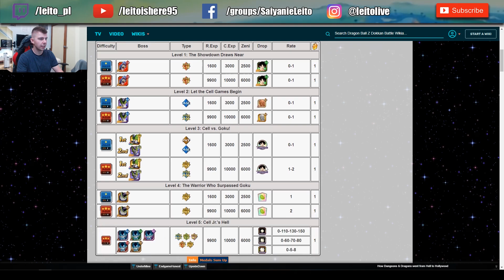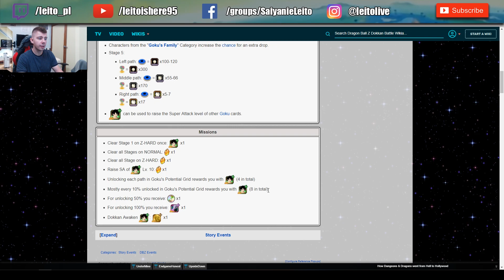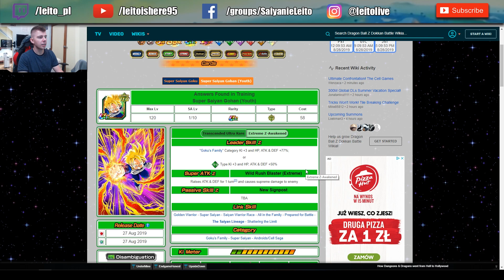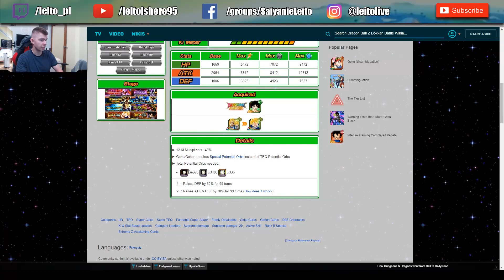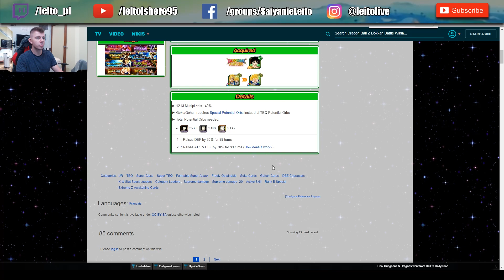GOKU SSJ and GOHAN SSJ 235% BONUS DROP | DBZ DOKKAN BATTLE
Nowy Goku SSJ oraz Gohan SSJ z Active Skillem i EZA w przyszłości pojawił się z okazji 300 Mln Download Celebration!
Na prawdę warto go wyfarmić, zapraszam!

ZOSTAW LIKE I SUBSKRYPCJE oraz DZWONECZEK !

 MOJE PLAYLISTY 